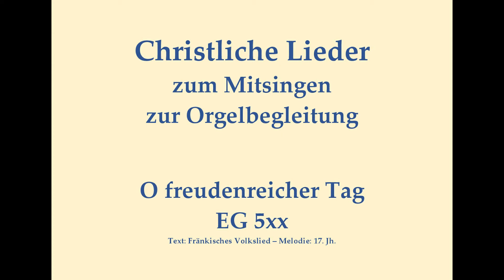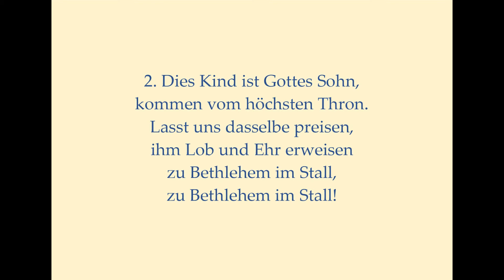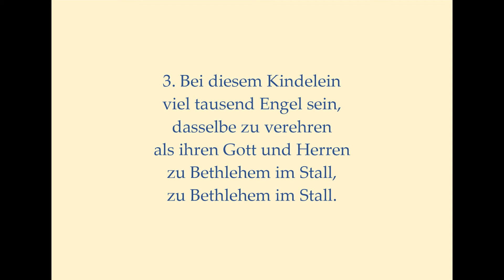O freudenreicher Tag EG 5xx - Weihnachtslied zum Mitsingen mit Orgelbegleitung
Die Idee ist während der Corona-Krise entstanden:
Sie sind Pfarrer/in, Diakon, Gemeindereferent/in, Pastoralassistent/in o.ä. und stehen vor folgendem Problem:
Vielleicht bis bald in Dinkelsbühl!